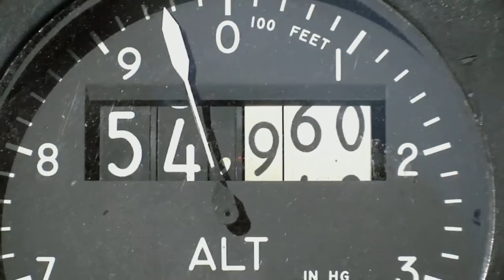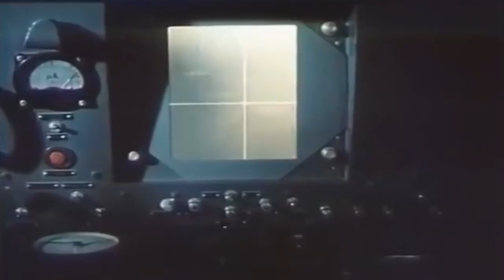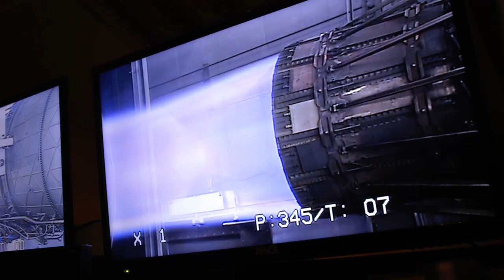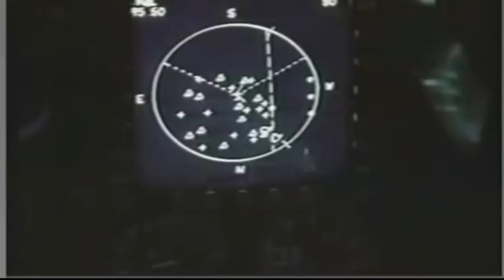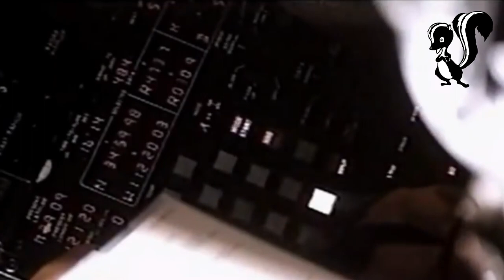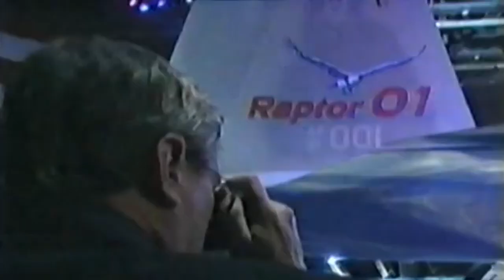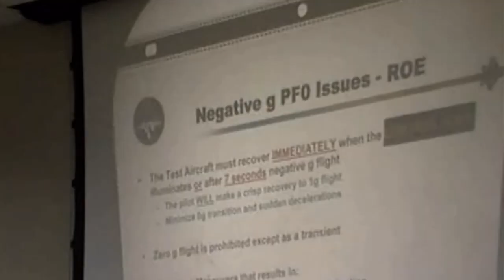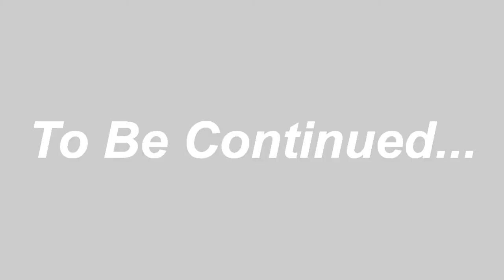MILPOWER: History of the F-22A Raptor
THE MOST FEARED COMBAT AIRCRAFT IN THE WORLD TODAY
THE UNITED STATES AIR FORCE'S F-22 RAPTOR

Take a deep dive into the history of the preeminent air dominance fighter; from its Cold War origins to the fighter's testing and validation phase.

Discover the King of the Skies like never before...

CHAPTERS:
0:00 Intro
0:23 Most Feared Combat Aircraft
0:44 Contrails
4:07 Generations
11:19 Origins
14:59 Powerplant
17:36 The Black Widow
21:13 Lightning Strikes
24:25 Victorious
27:50 Lightning to Raptor
31:47 Combined Test Force
36:25 Outro

The 5th Generation F-22’s unique combination of stealth, speed, agility, and situational awareness, combined with lethal long-range air-to-air and air-to-ground weaponry, makes it the best air dominance fighter in the world.

The Advanced Tactical Fighter entered the Demonstration and Validation phase in 1986. The prototype aircraft (YF-22 and YF-23) both completed their first flights in late 1990. Ultimately the YF-22 was selected as best of the two and the engineering and manufacturing development effort began in 1991 with development contracts to Lockheed/Boeing (airframe) and Pratt & Whitney (engines). EMD included extensive subsystem and system testing as well as flight testing with nine aircraft at Edwards Air Force Base, Calif. The first EMD flight was in 1997 and at the completion of its flight test life this aircraft was used for live-fire testing.

The program received approval to enter low rate initial production in 2001. Initial operational and test evaluation by the Air Force Operational Test and Evaluation Center was successfully completed in 2004. Based on maturity of design and other factors the program received approval for full rate production in 2005. Air Education and Training Command, Air Combat Command and Pacific Air Forces are the primary Air Force organizations flying the F-22.

MILPOWER F-22A Raptor [Pt. I]

In the future, I want to make more organized source docs and credits for ease of use for future projects and by others